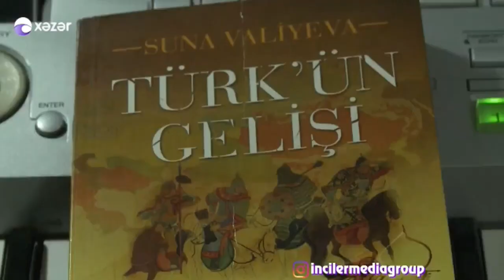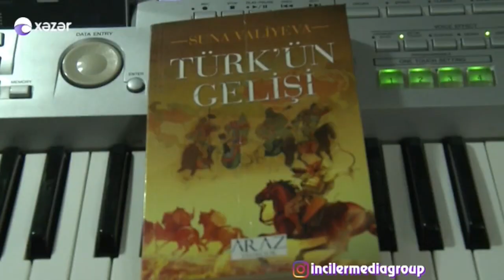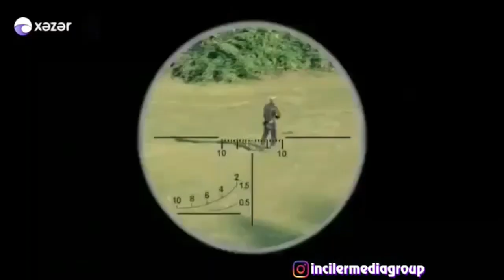Xüsusi təyinatlı İbad filmi 2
HAYAT Music 2018 ©